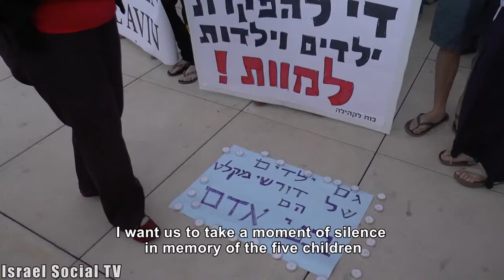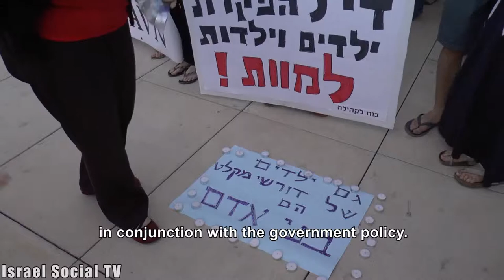Demonstration Against "Child Warehouses"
Hundreds of demonstrators gathered in Habima Sqare on April 19th to protest against the neglect of the neighborhoods of south Tel Aviv and against the "child warehouses" in south Tel Aviv  that have caused the death of five babies in the last few months, all children of asylum seekers.